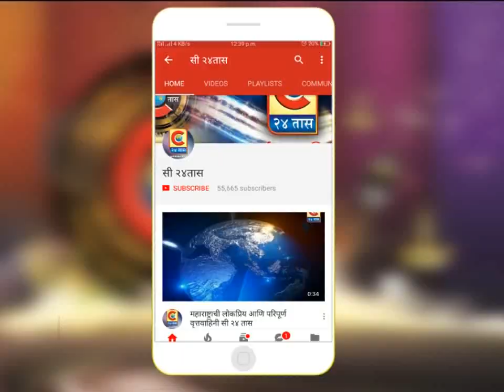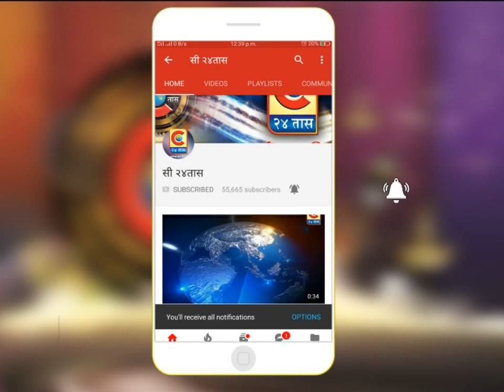अहमदनगर -पोलीस हेडक्वार्टर मित्र मंडळ व् व्हाइट हाऊस यंग ग्रुप च्या वतीने भंडारा कार्यक्रमाचे आयोजन